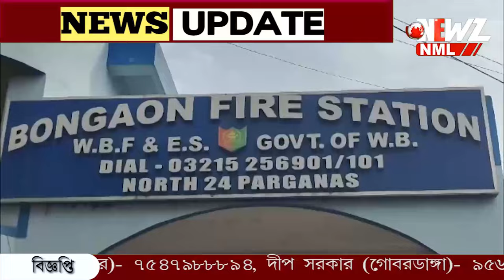ঘরে ছোট্ট সন্তান, বাড়িতে মর্মান্তিক মৃত্যু দমকল কর্মীর!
ঘরে ছোট্ট সন্তান, বাড়িতে মর্মান্তিক মৃত্যু দমকল কর্মীর!বনগাঁ দমকল কেন্দ্রে কর্মরত ছিলেন কালুপুরের যুবক শান্ত বিশ্বাস। বাড়ির একমাত্র উপার্জনশীল ব্যক্তির অকাল মৃত্যু। হাহাকার পরিবার জুড়ে।